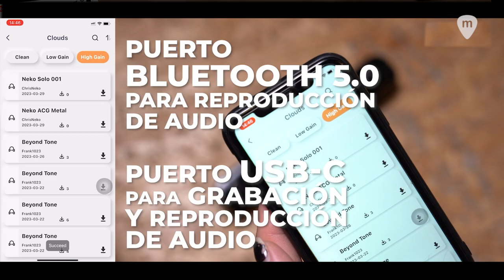𝗠𝗢𝗢𝗘𝗥 - SD30i - DEMO🎸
El MOOER SD30i Intelligent Amplifier: lo último en tecnología compacta para guitarra eléctrica. Con 52 amplificadores y 49 efectos, este amplificador ofrece un tono excepcional en un formato compacto. El SD30i, impulsado por un amplificador estéreo de 30W y altavoces de 4 pulgadas, te sumerge en una experiencia musical de alta calidad.
Más información sobre productos MOOER